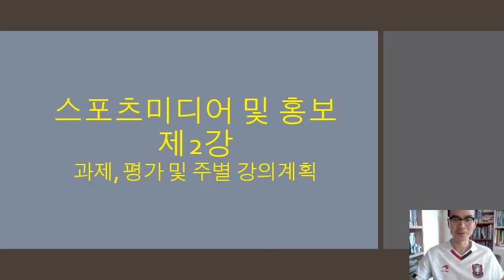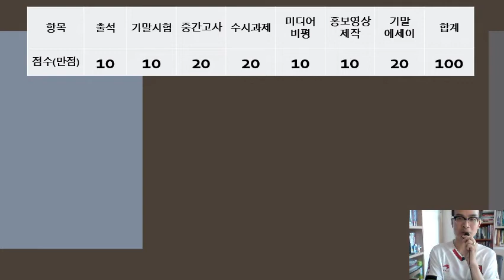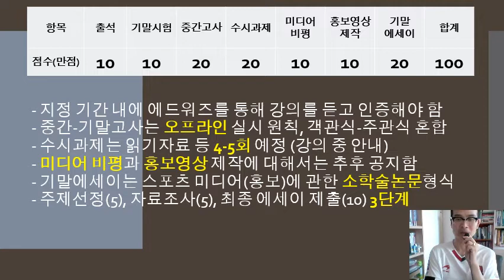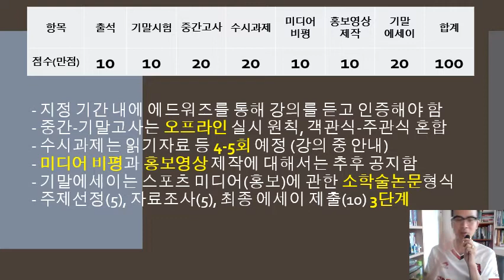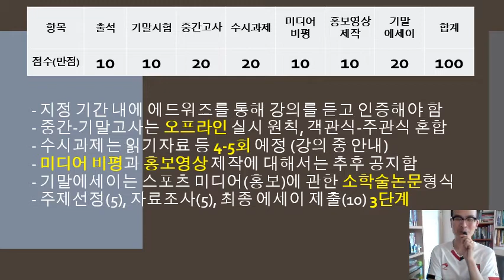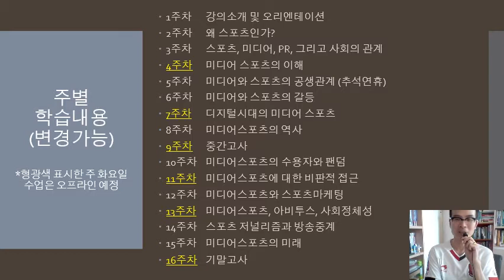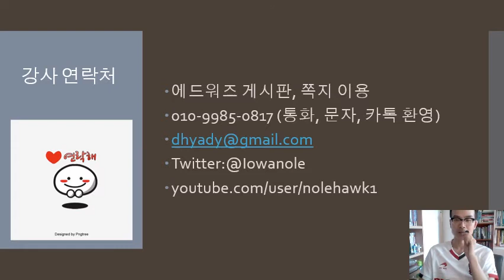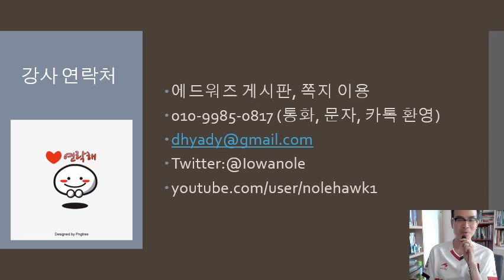20200904스포츠미디어 및 홍보2 과제 및 강의계획